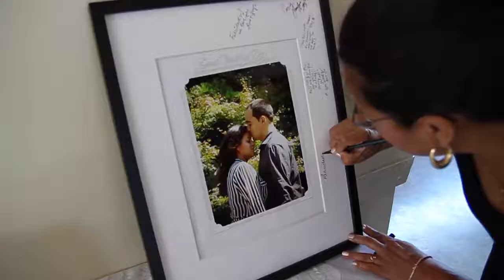Edwin & Daisy's Wedding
Edwin & Daisy's wedding in Long Beach, CA.

Song:
ATMOS by GOLD COAST